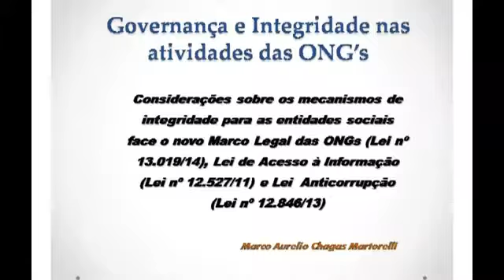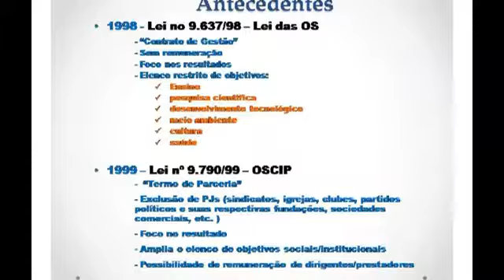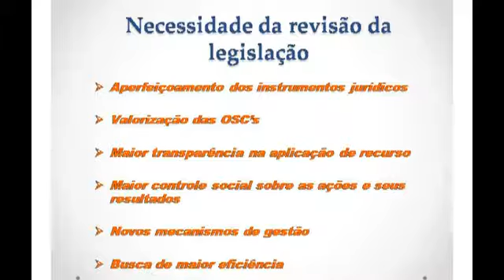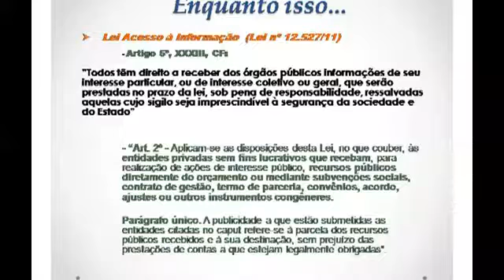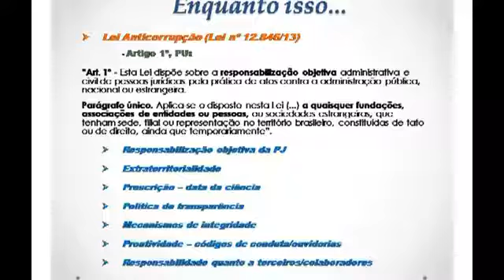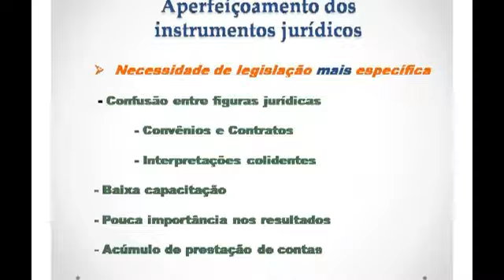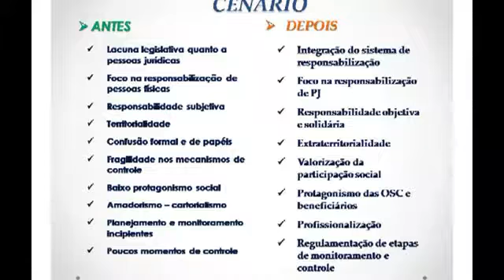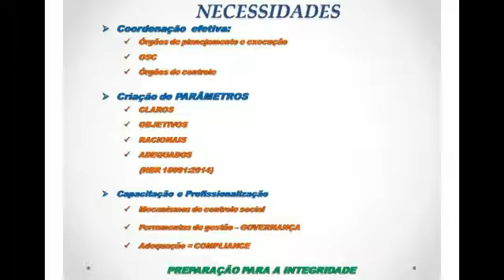COMPLIANCE E O MARCO REGULATÓRIO DAS PARCERIAS VOLUNTÁRIAS LEI Nº13019/14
Dr. Marco Aurélio Chagas Martorelli